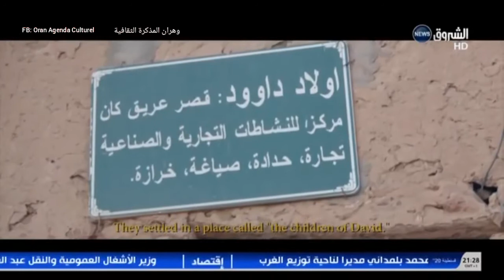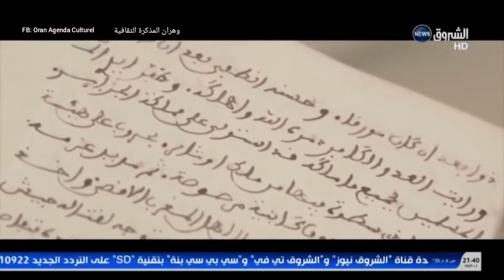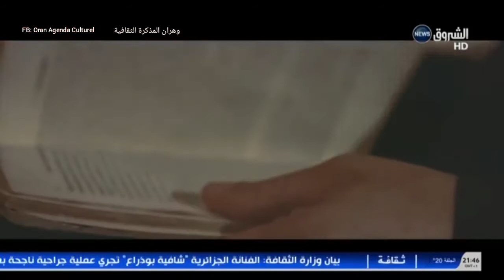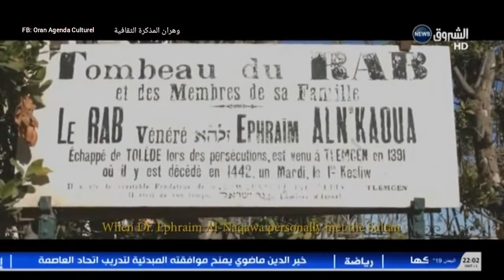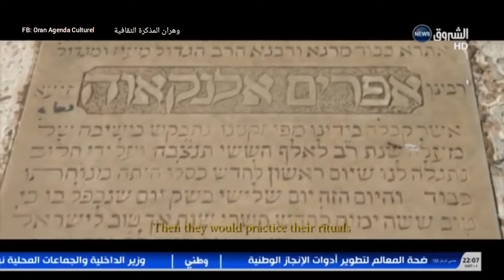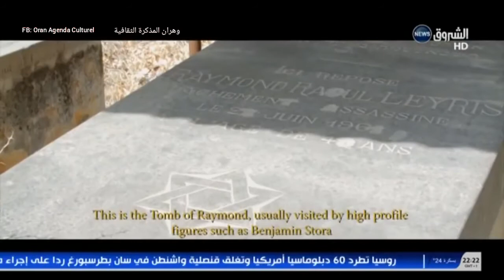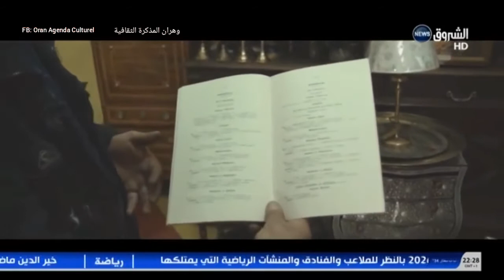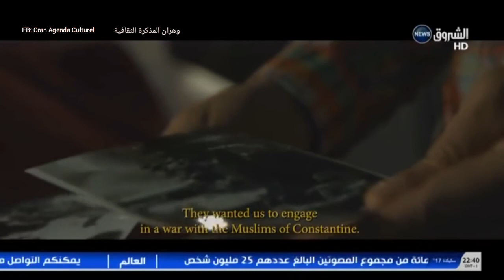يهود الجزائر وثائقي Juifs d'Algérie documentaire